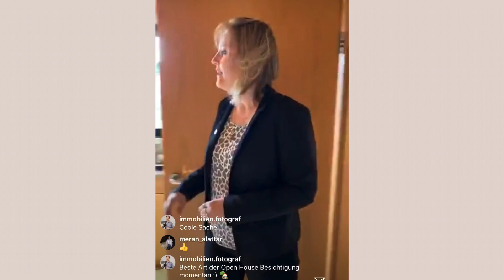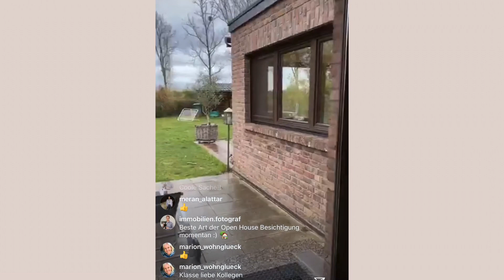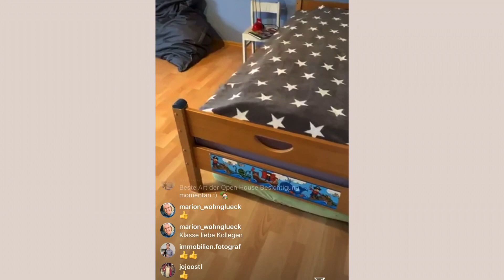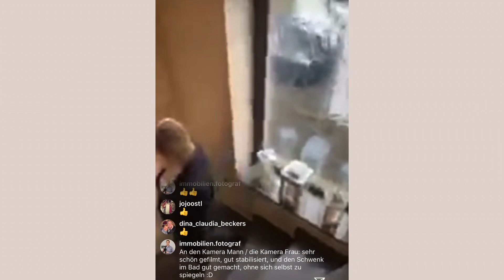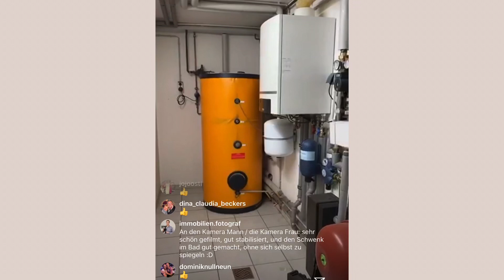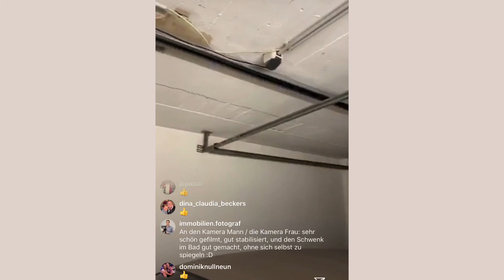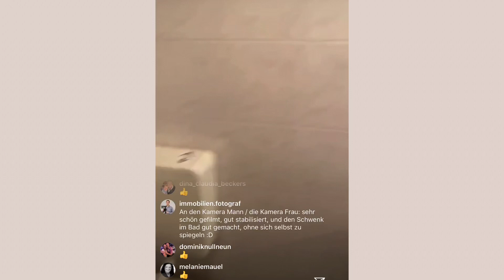ONLINE BESICHTIGUNG: Einfamilienhaus in Eschweiler-Dürwiß // Immobilien Region Aachen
Melanie führt euch durch dieses freistehende Einfamilienhaus in Naturlage von Eschweiler-Dürwiß.
165 m² Wohnfläche
640 m² Grundstücksfläche
5 Zimmer
2 Badezimmer
unter der Objektnummer RC423.